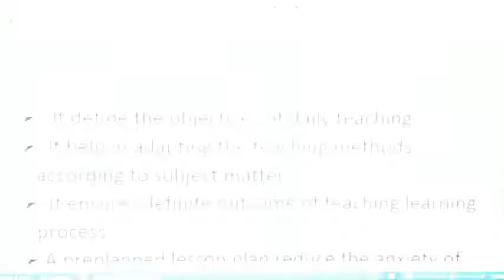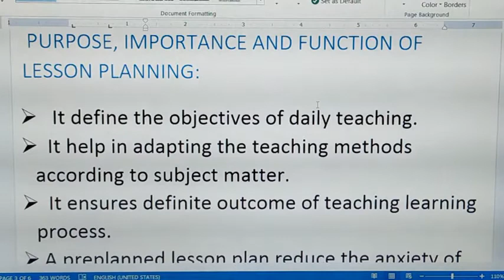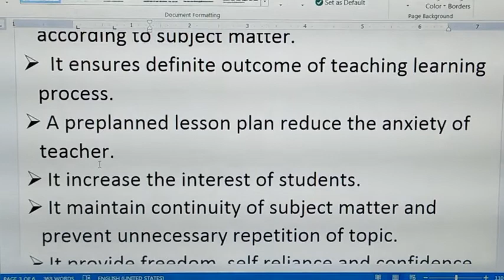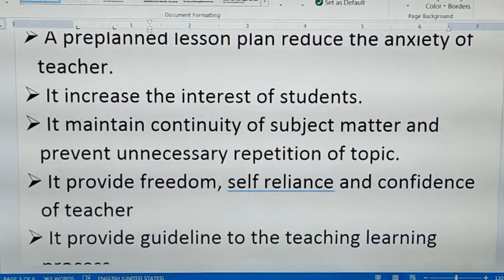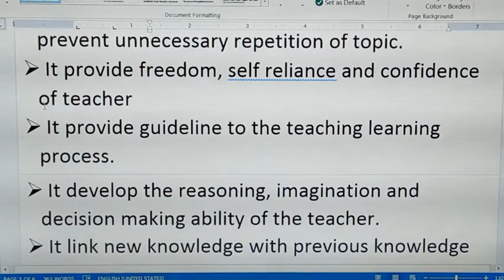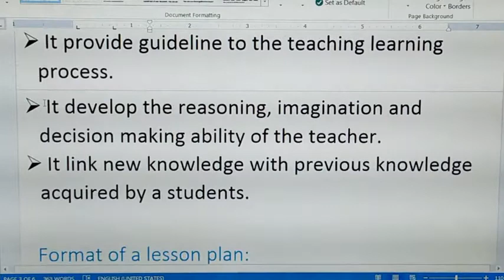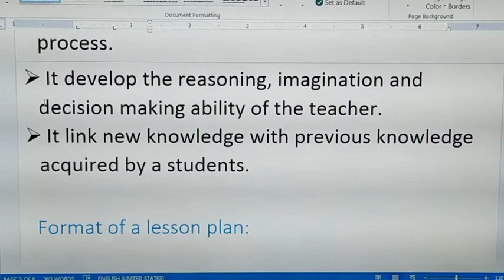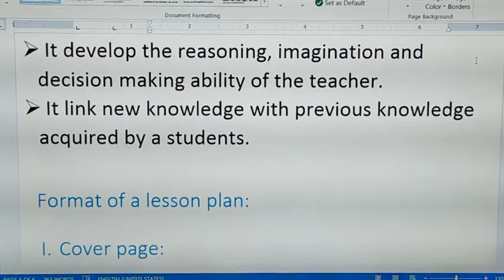Lesson planning part 2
Importance of lesson planning